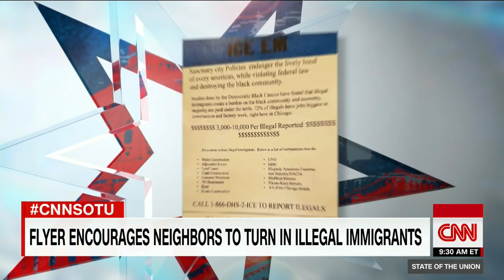Rahm Emanuel full State of the Union interview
Chicago Mayor Rahm Emanuel talks to CNN's Dana Bash about his new ad campaign that promises the windy city will continue to welcome immigrants.